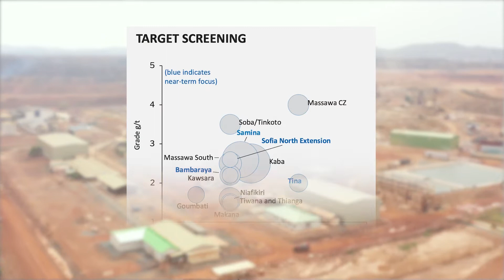Endeavour's Sabodala-Massawa Mine - Exploration Potential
Our VP Exploration Senegal, Eric Jaques, presents the exploration potential at our Sabodala-Massawa mine over the next five years.